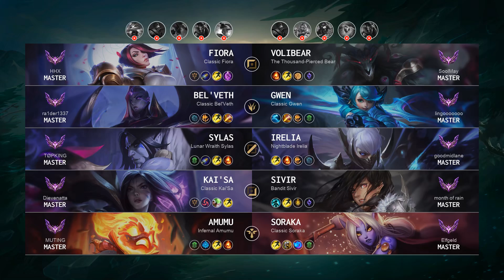Gwen Jungle vs Bel'Veth - EUW Master Patch 12.16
Gwen Jungle played by lingooooooo, EUWMaster 346 LP

- Skin: Classic Gwen
- Primary Rune: Conqueror

Timeline:
00:00 Ban & Pick
00:15 Runes & Abilities
01:37 Gameplay
06:45 Team FIGHT
07:13 Gameplay
08:39 Team FIGHT
09:07 Gameplay
09:36 Team FIGHT
10:14 Hunt The Rift Herald
10:51 Gameplay
14:45 Take down The Turret
15:13 Gameplay
16:54 Hunt The Dragon
17:22 Gameplay
17:55 Team FIGHT
19:17 Gameplay
21:00 Team FIGHT
21:34 Gameplay
22:08 Hunt The Dragon
22:36 Gameplay
23:53 Team FIGHT
24:21 Gameplay
26:31 Get a Double Kill
27:11 Team FIGHT
27:47 Gameplay
28:11 Get a Triple Kill
28:43 Gameplay
30:13 Team FIGHT
30:41 Gameplay
32:25 Team FIGHT
32:49 Take down The Turret
32:58 Take down The Inhibitor
34:34 End credit